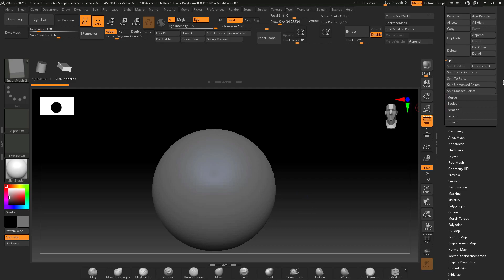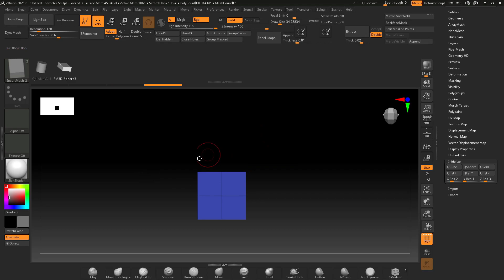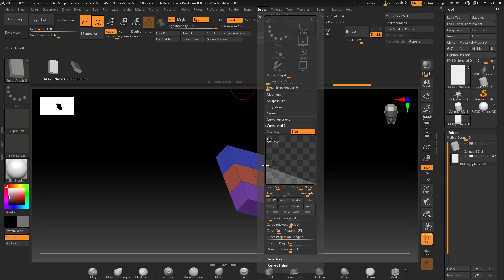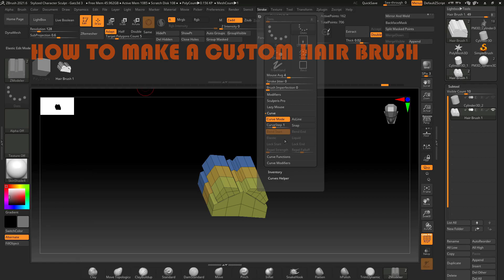Zbrush Hair - Zbrush Hair Brush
Zbrush Hair - Zbrush Hair Brush - This Zbrush hair tutorial will show you how to create your own hair brush in Zbrush!
Zbrush hair sculpting can be difficult. Creating a Zbrush hair brush has never been simpler. Zbrush makes it easy to sculpt hair and create a base, then you just use the curve tools to create strands one by one!

Watch my Class on Skillshare:
Zbrush For Beginners

- Beginner Tutorials
- Advanced Tutorials
- Sculpting
- 3D
- 2D
- Character Design and much more!

New Content every other week!!
-Michael